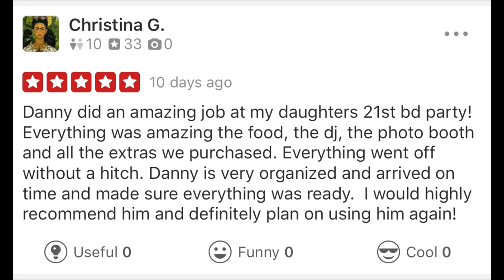Double DJ Gig Log ULTIMATE FIESTA PACKAGE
Hope you guys enjoy this double gig log.

laluce Natz led par light rgbw

Laluce Natz led Battery powered par light RGBW